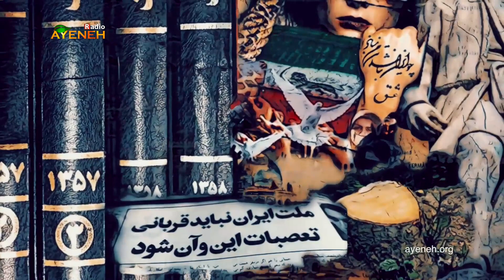شاهنامه فردوسی_قسمت هشتادم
شاهنامه اثر حکیم ابوالقاسم فردوسی توسی، حماسه‌ای منظوم، بر حسب دست نوشته‌های موجود دربرگیرنده نزدیک به ۵۰٬۰۰۰ بیت تا نزدیک به ۶۱٬۰۰۰ بیت و یکی از بزرگ‌ترین و برجسته‌ترین سروده‌های حماسی جهان است که سرایش آن دست‌آوردِ دست‌کم سی سال کارِ پیوستهٔ این سخن‌سرای نامدار ایرانی است. موضوع این شاهکار ادبی، افسانه‌ها و تاریخ ایران از آغاز تا حملهٔ عرب‌ها به ایران در سدهٔ هفتم میلادی است (شاهنامه از سه بخش اسطوره‌ای، پهلوانی و تاریخی تشکیل شده‌است) که در چهار دودمان پادشاهیِ پیشدادیان، کیانیان، اشکانیان و ساسانیان گنجانده می‌شود.